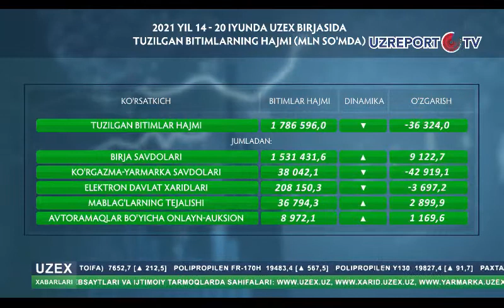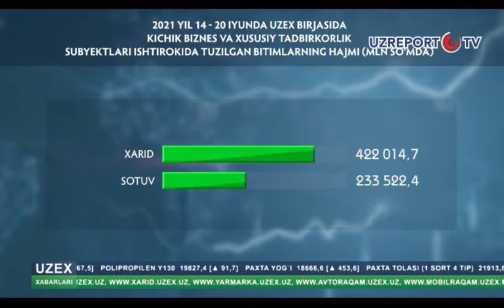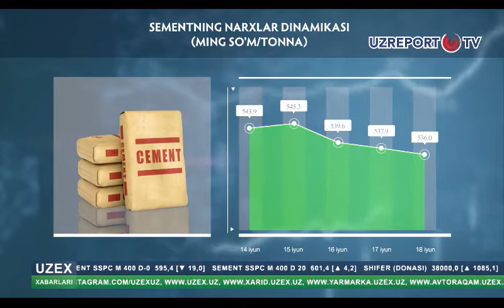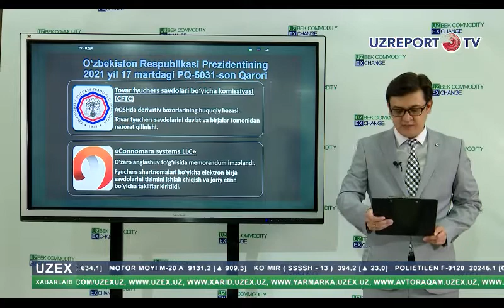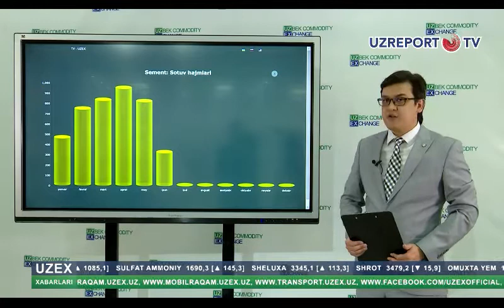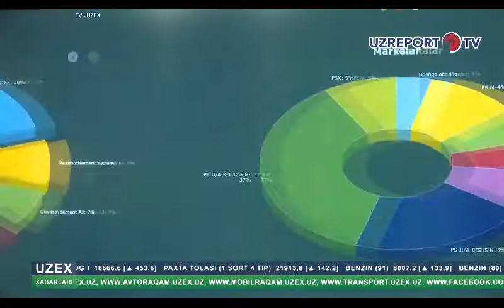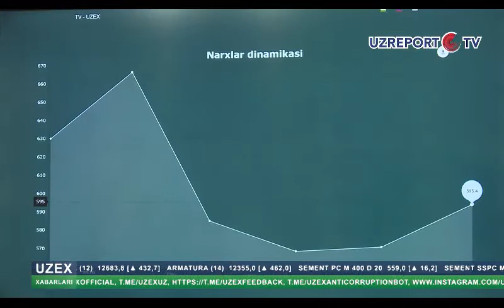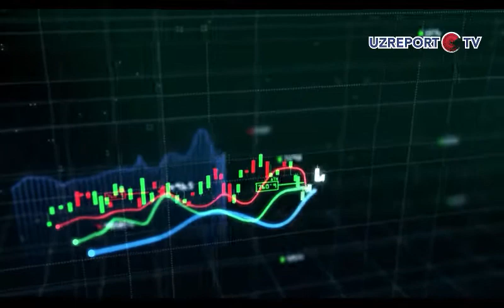UZEX Xabarlari: Sement bozori yanvar-iyun 2021 yil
UzReport